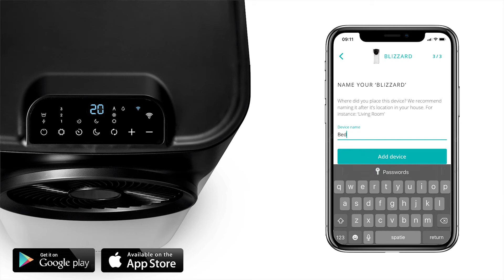Duux Blizzard Mobile Airco App Pairing Instructions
Please watch this video if you're having difficulties connecting your Blizzard to the Duux app. Follow these step by step instructions:

1. Make sure the WIFI indicator on Blizzard is blinking rapidly as shown in the video. If the indicator is blinking slowly or not flashing at all, please reset by pressing the WIFI button for 5 seconds;

2. Download the Duux app from the App Store of Google Play store. Register your account and click "Add your Duux device" or use the + sign in the top right corner to add a new device;

3. Select "BLIZZARD" from the list of products;

4. Confirm that the indicator light is blinking by pressing "Indicator is blinking";

5. Wait for the device to connect. If you're experiencing issues at this stage, please consult the FAQ in the settings menu of the app. It may take up to 3 minutes to connect;

6. Once connected, you can set a name for your device and proceed by pressing "Add device";

7. Select your location for real-time outdoor air quality data;

8. Congratulations! Your Blizzard has now been succesfully connected.